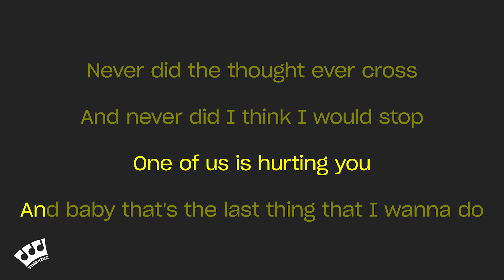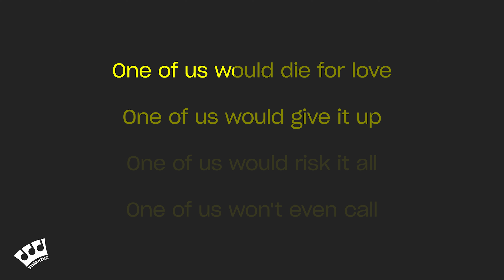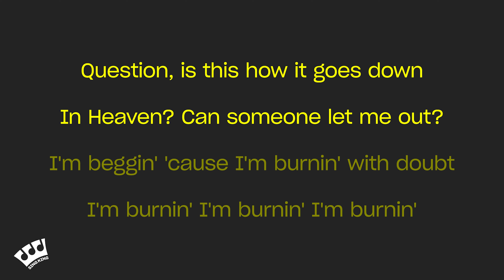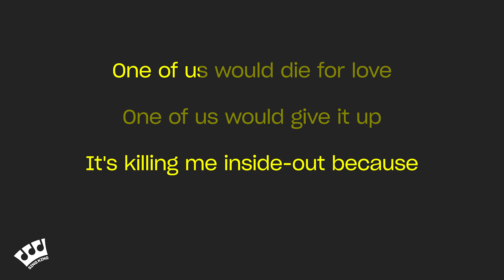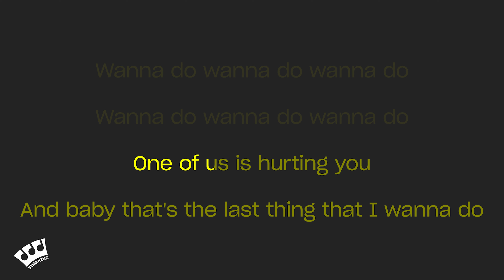Ava Max - One Of Us (Karaoke Version)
Karaoke sing along of “One Of Us” by Ava Max from Sing King Karaoke

0:00 Intro
0:03 Ava Max - One Of Us (Karaoke Version)
2:56 Up Next